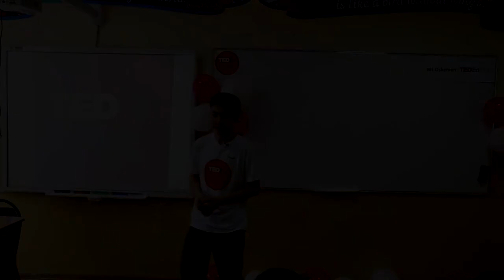Everybody dies, not everybody lives | Ashimbayev Yerbulan | Bilim Innovation Lyceum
Yerbulan speaks about life and how to live in order to enjoy every moment of it. He thinks that  a lot of people waste their time and opportunities in their life without taking any risks. Yerbulan shares his idea of having great life.

Yerbulan is a student of Bilim Innovation School. This is the school for boys where children are educated in 4 languages.

Facilitator: Ramil Kabdualiyev